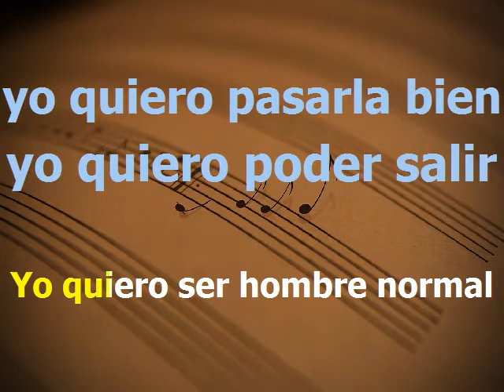karaoke macabeo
Pra reir y divertirse